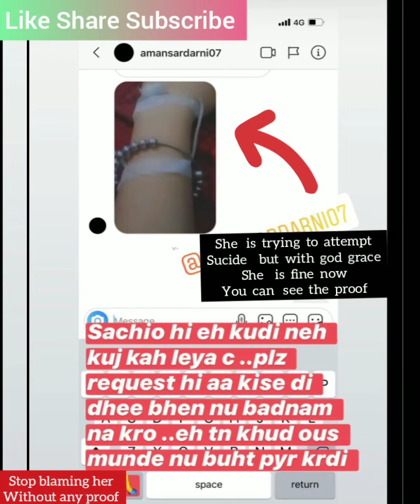Amansardarni Famous Tik Tok Star ਖਤਰੇ ਤੋਂ ਬਾਹਰ || khush randhawa R. I. P amansardni07 | latest news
Tiktok star, Khush Randhawa is dead
Multiple reports have it that talented and young Tiktok star, Khush Randhawa has passed away. Khush Randhawa death was announced on Facebook as fans were devastated on hearing the sad and tragic news about Khush Randhawa.

Khush Randhawa cause of death or what killed him was not clearly stated but  online users claimed Khush Randhawa died of suicide.
Khush Randhawa rose to fame for his incesant funny videos on Tiktok. Khush Randhawa has lots of fans who will greatly miss his videos on Tiktok.
There is no much details about Khush Randhawa but we will certainly update on next development about investigations on what actually led to Khush Randhawa death.

khushrandhawa Girl Freind Amansardarni
khush Randhawa death
khush randhawa latest news
khush randhawa rip
sidhumoosewala da fan
khush randhawa Tik Tok star
khush randhawa Tik Tok
aman sardarni died
Amansardarni rip
amansardarni dead after khush Randhawa
aman Sardarni still alive
aman Sardarni break king news